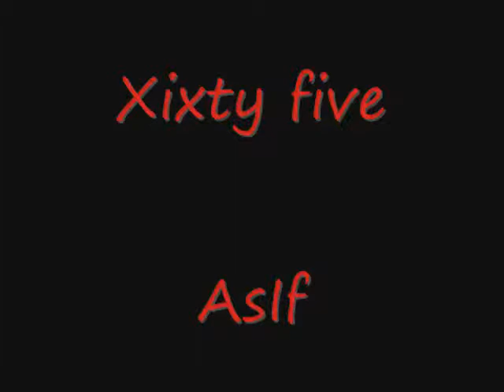BIKE RIDDING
Rai asif raza